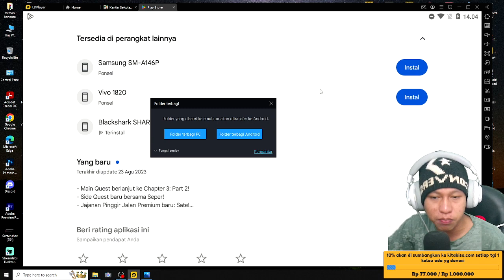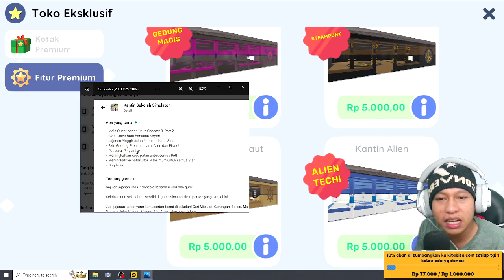Full review new update kantin sekolah simulator - new update kantin sekolah simulator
10% akan saya sumbangkan di kitabisa. Com, setiap tanggal 1 jika ada yg donet,jika tidak ada akan tetap berlanjut hingga suatu saat ada,dana yg terkumpul bisa cek di vidio live terbaru.

                       Cara menjadi
-like = mendukung 👍
-coment(positif) = support 😉

1 like dari kalian membuat ku bahagia 😉

🔴Kinemaster
📱Assus zenfone m1
📲 Vivo ***

Tag 📌
encek wom
monster museum